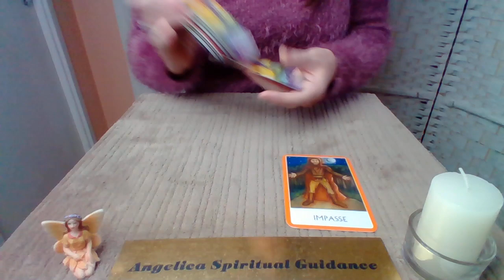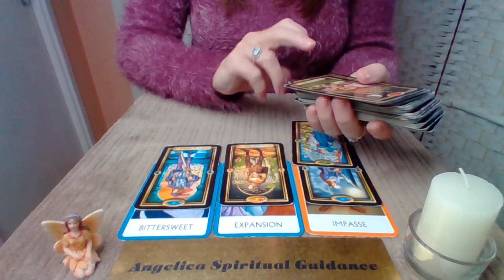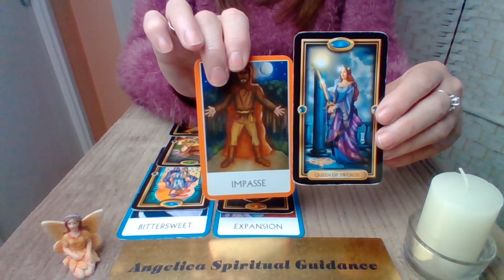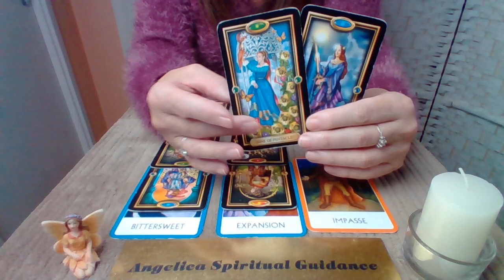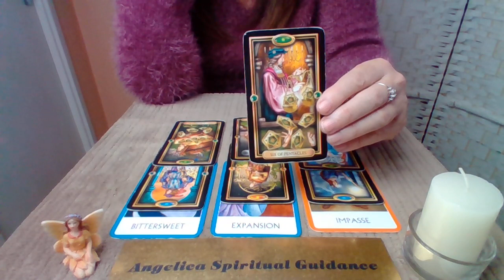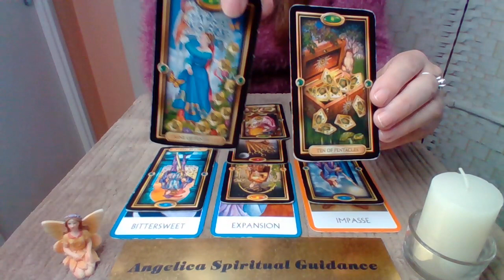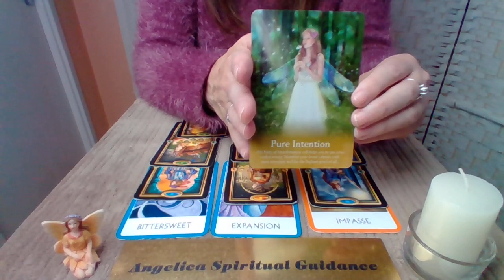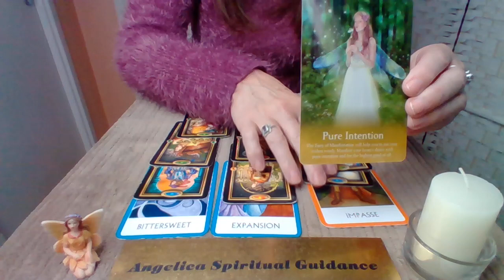Aries December 2022 - Goals Are Reached By Making Well Balanced Decisions In Challenging Times !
Chakra Wisdom Of The Oracle - Tori Hartman